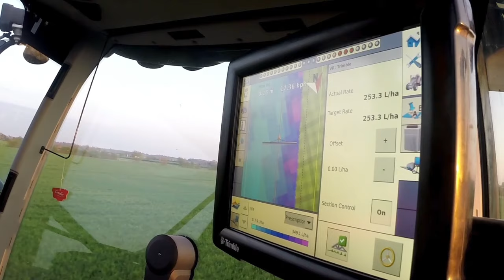Chapter 10: Farming from Invention: A Life, by James Dyson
"A sense of adventure, intelligence and bright young people lead to pioneering inventions" – James Dyson

Dyson's pioneering spirit has taken us into the field of sustainable farming. Teams of engineers and scientists researched and developed the foundations, to get it just right – to build something that has permanence, and that grows.

The future of farming is all about intelligent technology and Dyson farms are powered by sustainable sources, and driven by expertise in robotics and vision.